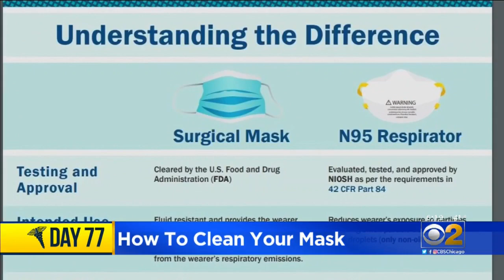How To Care For Masks To Prevent The Spread Of COVID-19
For those wearing masks to reduce the spread of COVID-19 during the pandemic, it's important to know each type has different requirements for how to clean it and how long it can be worn.